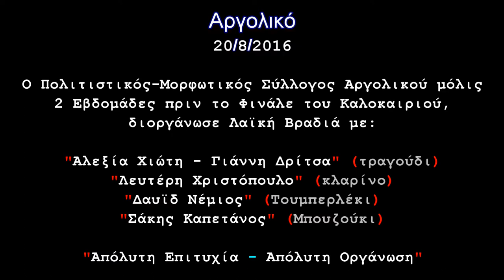Αργολικό (Κούτσι) - Λαϊκή Βραδιά με Αλεξία Χιώτη-Γιάννη Δρίτσα 20/8/2016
ΣΑΒΒΑΤΟ 20 ΑΥΓΟΥΣΤΟΥ 2016
ΑΡΓΟΛΙΚΟ (Κούτσι)
(Δήμου Μιδέας - Νομού Αργολίδας)

Ο Πολιτιστικός-Μορφωτικός Σύλλογος Αργολικού, μόλις 2 εβδομάδες πριν το τέλος του καλοκαιριού, διοργανωσε λαϊκή βραδιά με:
* Αλεξία Χιώτη - Γιάννη Δρίτσα (τραγούδι)
* Λευτέρη Χριστόπουλο (Κλαρίνο)
* Δαυϊδ Νέμιος (Τουμπερλέκι)
* Σάκης Καπετάνος (Μπουζούκι)
SATURDAY 20 AUGUST 2016
ARGOLIKO (Koutsi)
(Municipality of Midea - County Argolis)

The Cultural-Educational Association of Argolikos, just 2 weeks before the end of summer, organized a folk evening with:

* Alexia Chioti - Gianni Dritsa (Songs)
* Lefteri Christopoulo (Clarinet)
* David Nemios (Darbuka)
* Sakis Kapetanos (Long Mandolin)